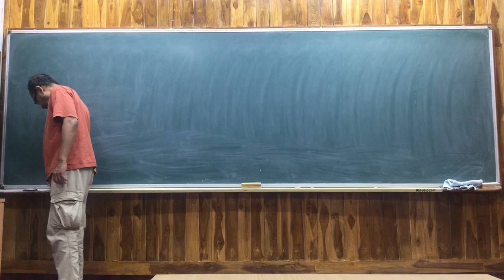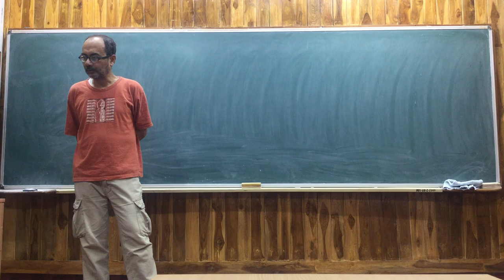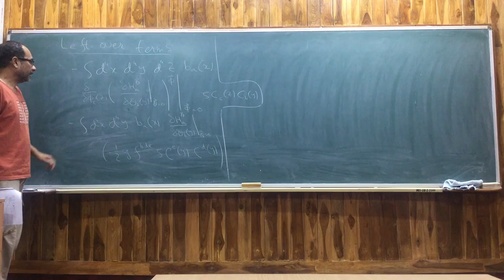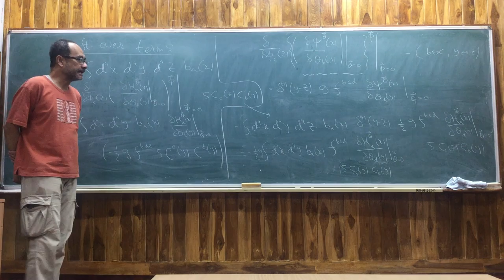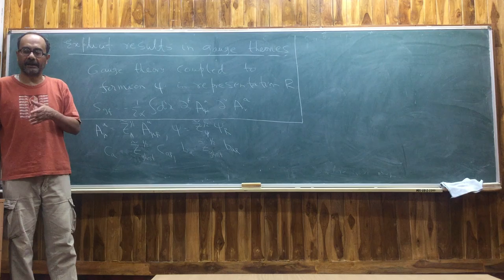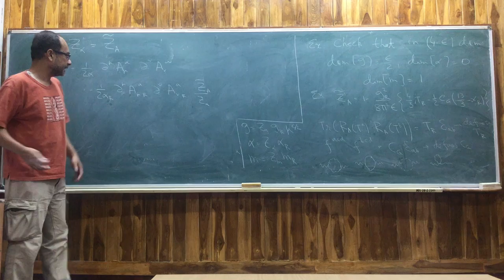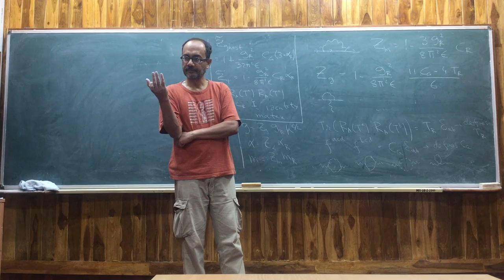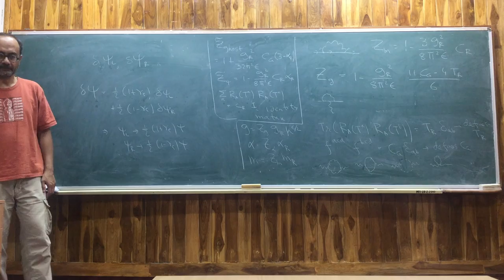Quantum Field Theory II Lecture 31 (Renormalization of Gauge Theories- BRST)